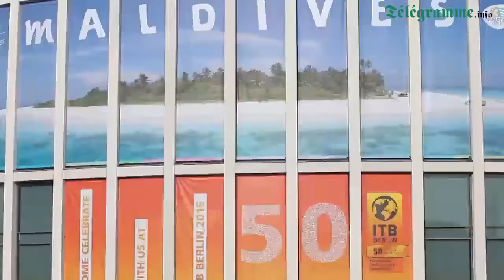Smail TARBOUNI: Propriétaire du Restaurant Narcos